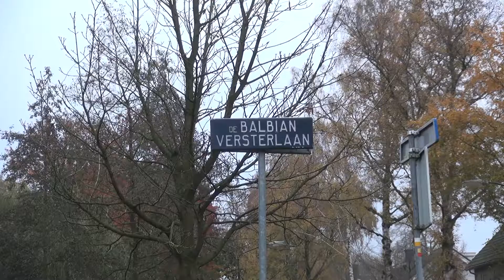Waar komen de nieuwe blauwe parkeerzones in Oisterwijk?